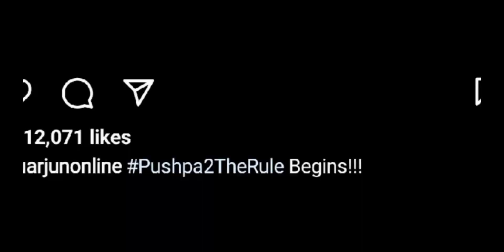Poster + Pushpa 2 - The Rule - Hindi Glimpse !!! Review || Where is Pushpa?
Pushpa 2 Promotional Video Review
Pushpa the rule teaser review
Pushpa 2 trailer review

It is intended primarily for the purpose of encouraging informed discussions, criticism and review of cinema and towards such purpose the programs use short extracts of cinematograph films, sounds recording and photographic works. These clips and extracts are of a minimal nature and the use is not intended to interfere in any manner with their commercial exploitation of the compete work by the owners of the copyright. The use of works are in compliance with the fair dealing exception provided under Sec.